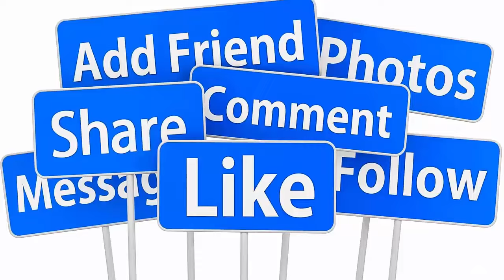🤦‍♀️TRỰC TIẾP TOÀN CẢNH : CA SĨ RANDY ÔM MẸ RUỘT K.HÓC NGHẸN KHI NHẬN KẾT QUÁ ADN